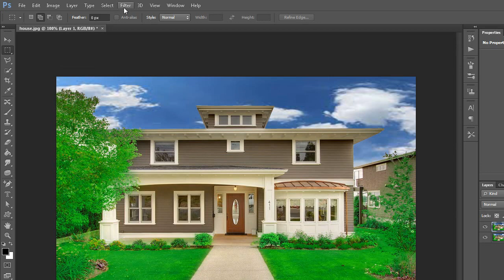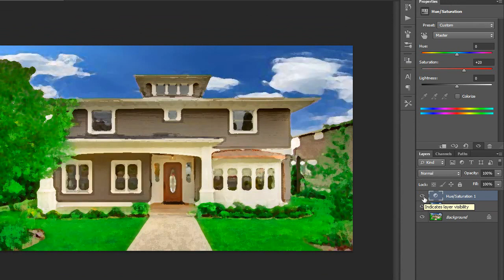Quick Way to turn a photo into a Painting in Photoshop ( in Tamil with ESubs )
In this tutorial you will learn how to create painterly effect in Photoshop - Photoshop tutorial for beginners